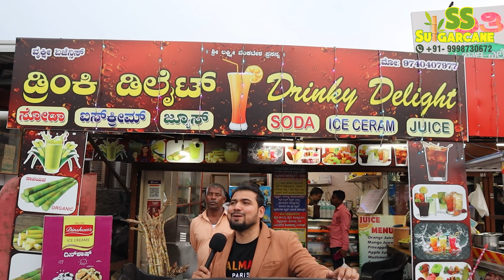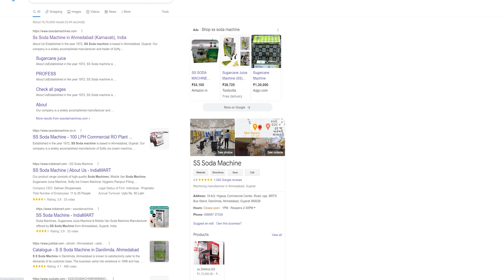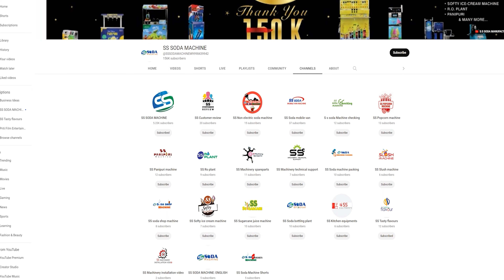कर्णाटक के कस्टमर से मशीन का रिव्यु || जानिए कैसी चल रही है मशीने ? || SS SODA MACHINE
new business ideas 2023,small business ideas 2023,best business ideas 2023,top business ideas 2023,business ideas
best business ideas 2023,new business ideas 2023,online business ideas 2023,small business ideas 2023,2023 business ideas
how to get business ideas 2023,do you know these 10 business ideas in 2023,how to generate business ideas in 2023,how to get new business ideas 2023,what are top 20 business ideas in uk in 2023